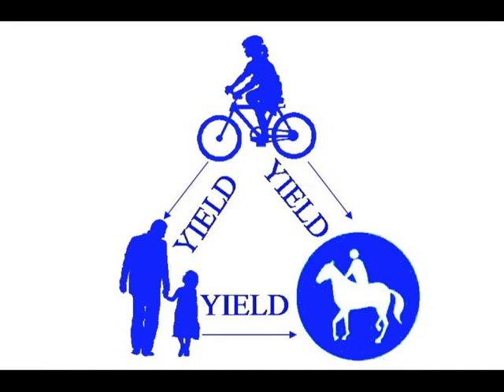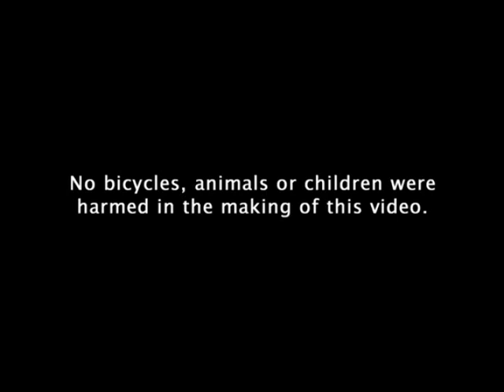Sharing Multi-use Trails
How to safely share multi-use trails and proper trail courtesy for walkers, cyclists and equestrians.